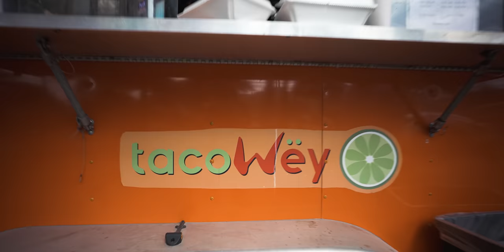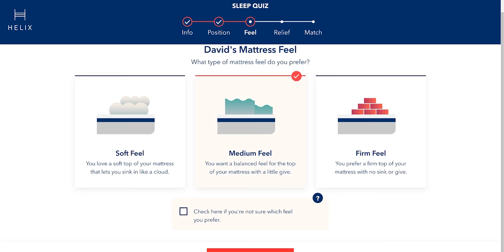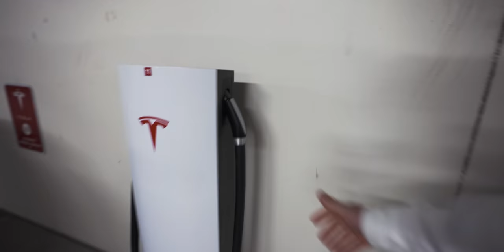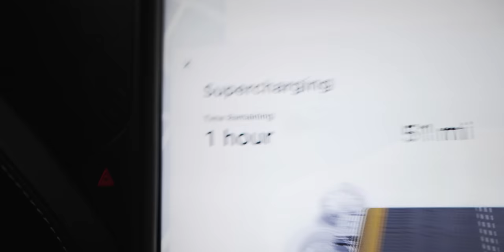She didn't want me to do this...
➜ Get a Helix Mattress (up to $200 off +2 free pillows)

Inside this video: I shaved my head. Plus, will I look good with a shaved head (or bald)?

NEW HERE?
I'm a strength coach & bestselling author based in Houston.

➜ Unknown Brain - Faceless (ft. Marvin Divine & Bri Tolani)
➜ Nbhd Nick - NY 2 LA
➜ Samurai - Rameses B